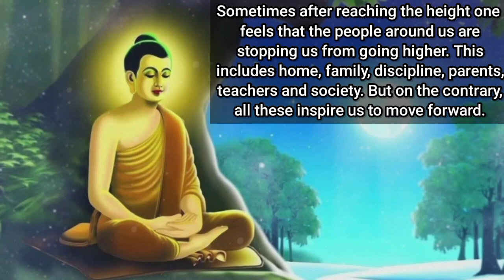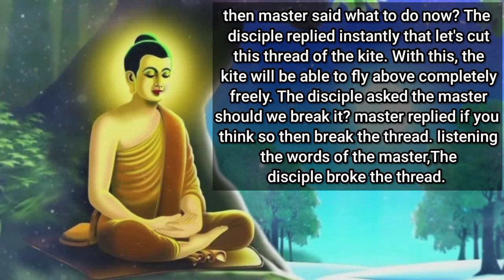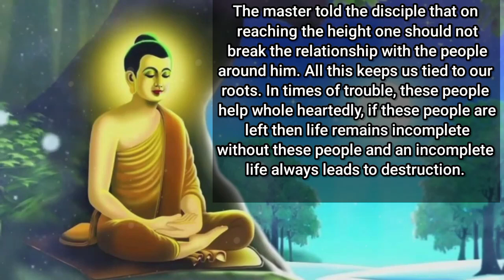DON'T MAKE THIS MISTAKE AFTER GETTING SUCCESS - English moral story | Buddhist story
In this video, we're sharing a English moral story and a Buddhist story about don't make this mistake after getting success. These stories will give you a good reminder not to get too confident and to always stay humble.

These stories are a great way to remind you not to get too cocky after achieving success. They teach us that no matter how good we get, there's always room to improve. So be sure to keep this advice in mind - it'll help you stay on track and avoid making this mistake after getting success!